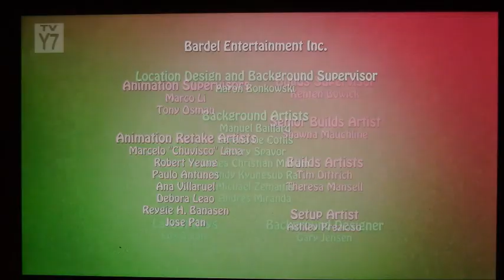Rainbow Butterfly Unicorn Kitty End Credits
Since Nobody Has Posted The Actual End Credits To This Show With The Exception Of The Audio Only, Here's The Full Detailed End Credits To This Recent Nickelodeon Show, Rainbow Butterfly Unicorn Kitty, At This Point The Only Good One Of 2019. I Got This From The Nickelodeon App While I Was Watching Some Of These On There. Enjoy!